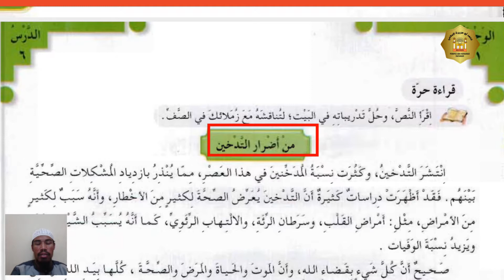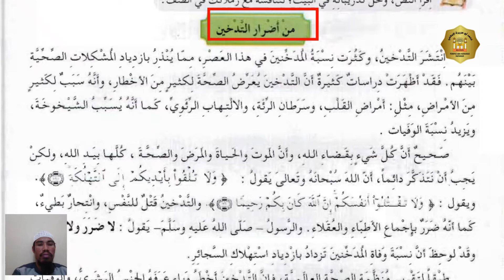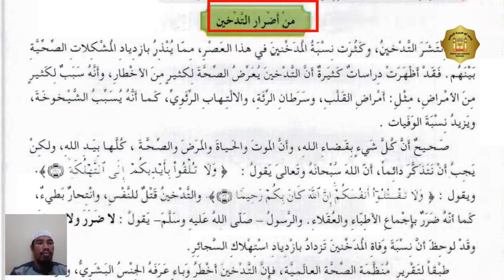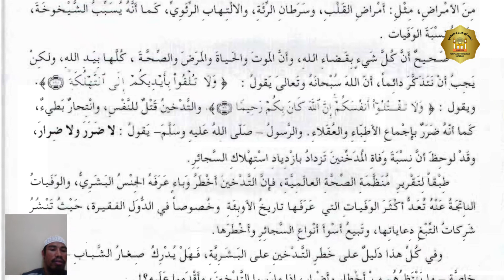Bahasa Arab–XI MIA–(من أضرار التدخين bag. 1)– Ust. Hedi Hartoni, Lc. – Temu 13